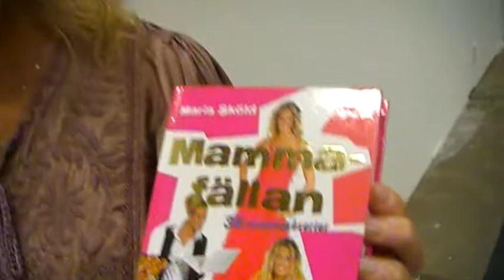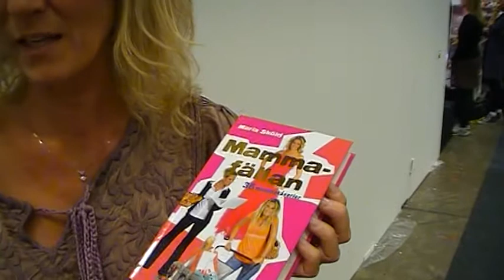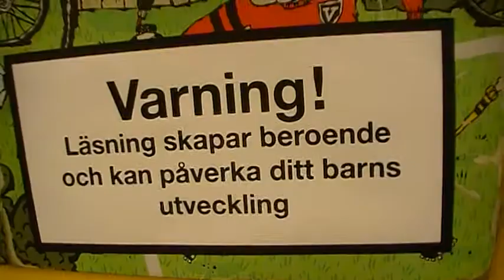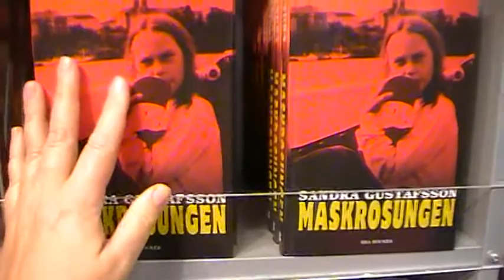Multimanus: 3 författare om inspiration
Maria Sköld, Lili Öst och Sandra Gustafsson berättar om sitt skrivande och ger tips på bokmässa i Göteborg 2010.